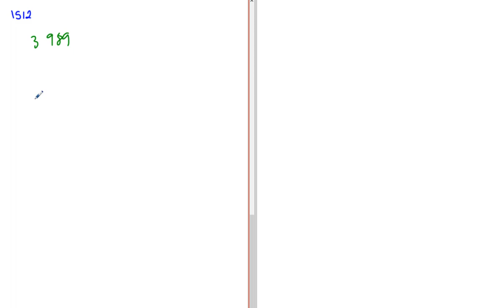Matematik 5000 Ma 1b Kapitel 1 Problemlösning Avrundning och värdesiffror 1512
Matematik 5000 Ma 1b   Kapitel 1   Problemlösning   Avrundning och värdesiffror 1512      Besök gärna min google site för mer matte videoklipp :